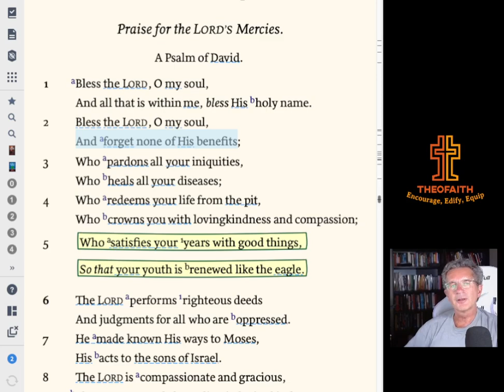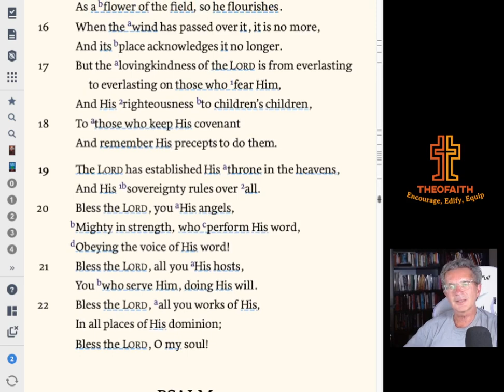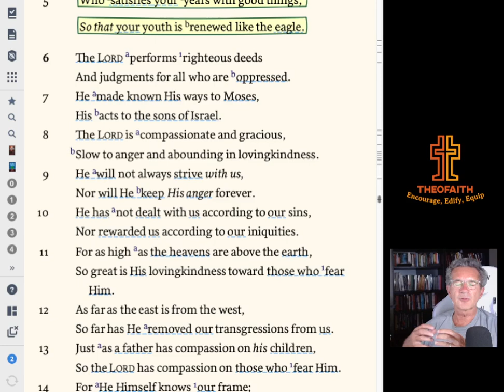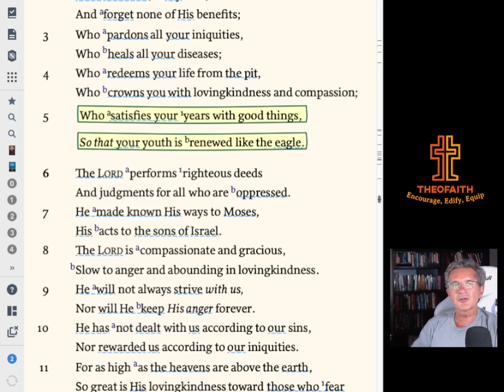Psalm 103 Why Worship?